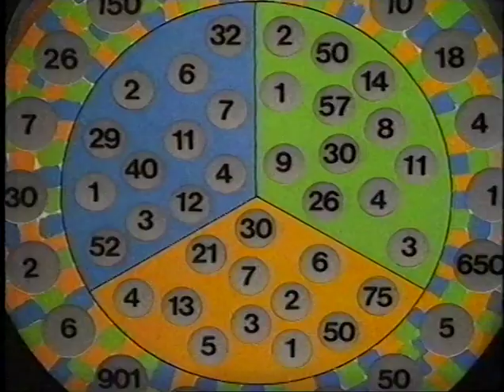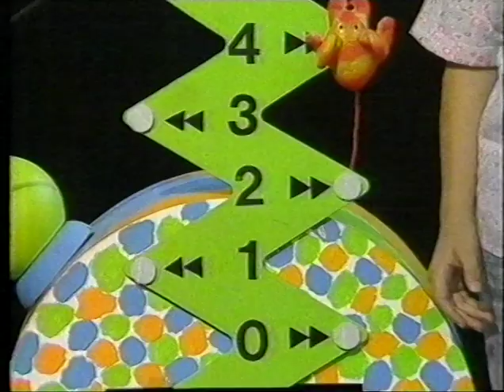19/10/1989 Clockwise - Children's BBC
Episode of Clockwise featuring Charlotte Hindle from October 1989 on BBC1 as part of Children's BBC. Includes Broom Cupboard continuity with Andy Crane.